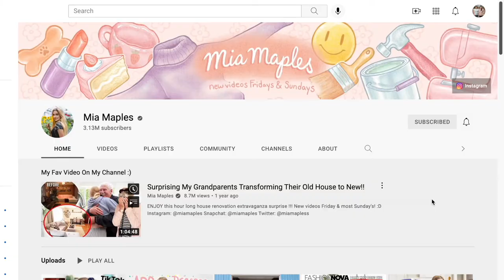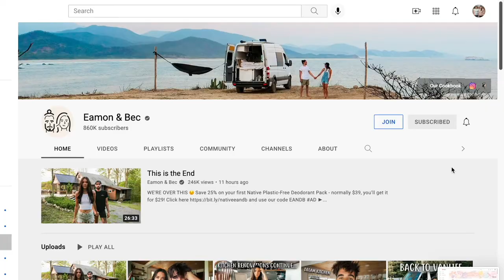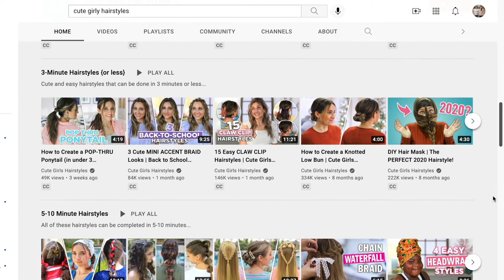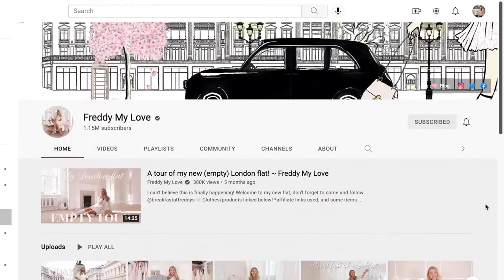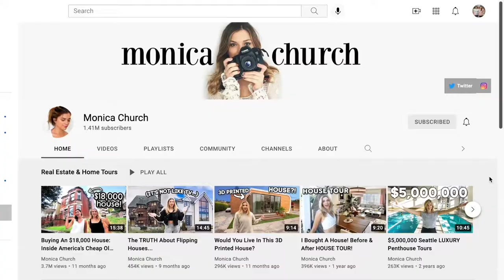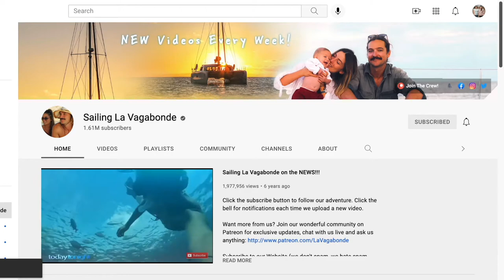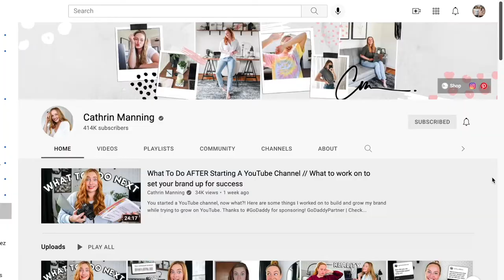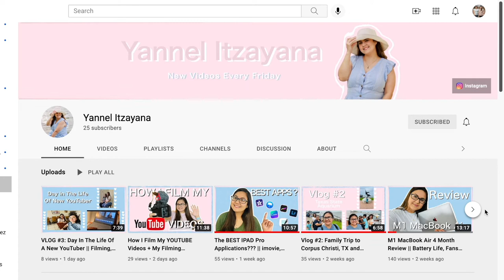Our Top 10 Favorite Youtube Channels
Do you guys have any favorite YouTubers you watch? We do!! We thought it would be FUN to share them with you. Let us know your favorites, we are always up to watching new YouTubers! Thank you for all the support ❤️